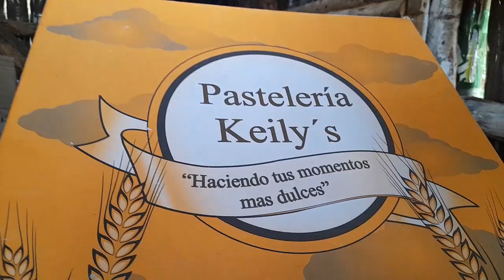Wow Miren Como Quedo La Cabaña De Jonathan- Ala Orilla Del Río Porfin La Terminó